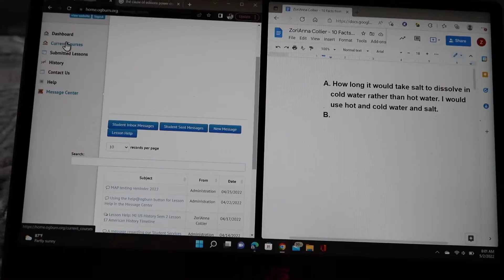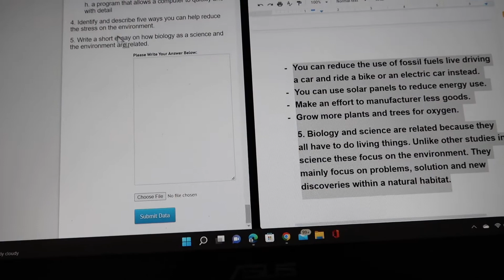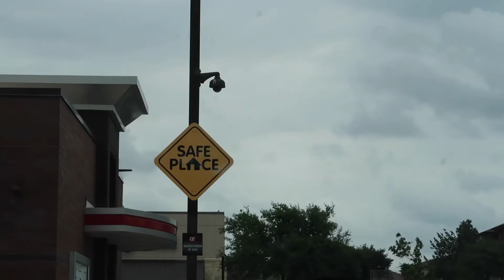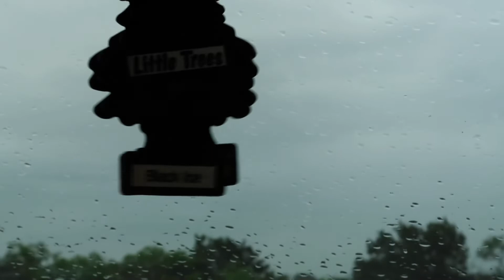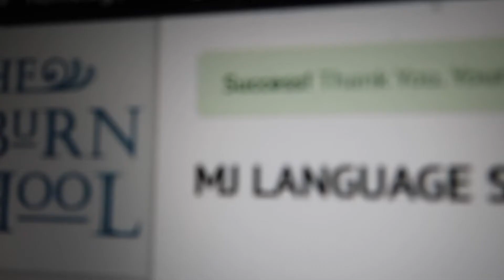A DAY IN THE LIFE OF A HOMESCHOOLED ATHLETE | ZoriAnna Collier